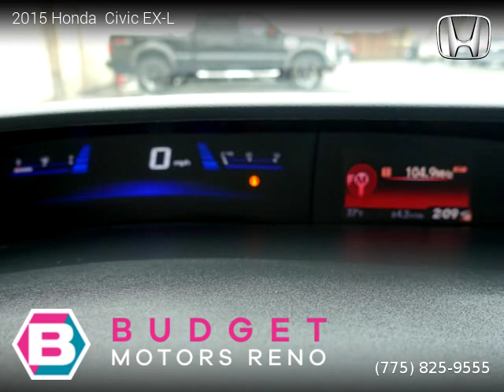2015 Honda Civic - Budget Motors Reno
2015 Honda  Civic

Clean title, 57,533 miles, Automatic, Black interior, Coupe, FWD: Front Wheel Drive, 2 doors, 4 cylinders, Gasoline, MPG City 29 and 38 in Hwy.